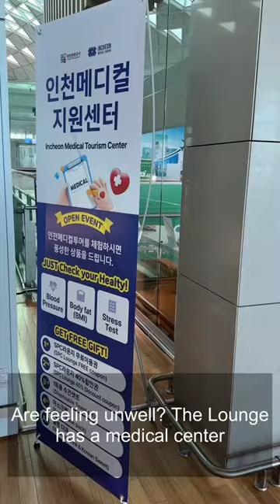Incheon Airport Transfer Lounge Facilities